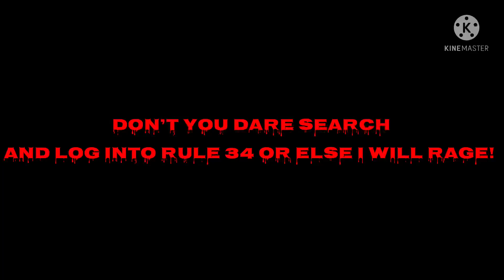A angry message to